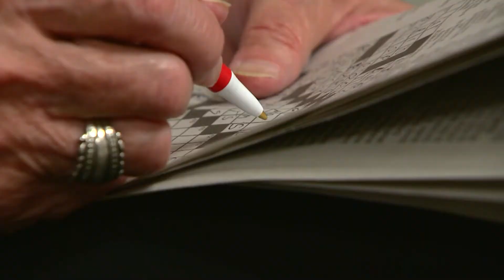8th grade volunteer becomes the 'talk' of the VA (2015)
St. Cloud VA medical center relies on more than 700 volunteers. But one has really become the "talk" of the St. Cloud VA.